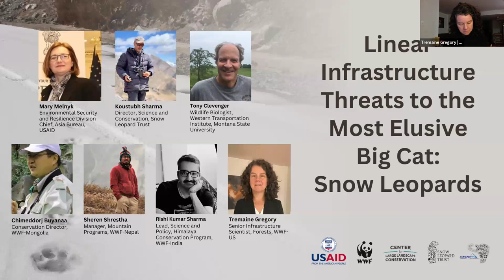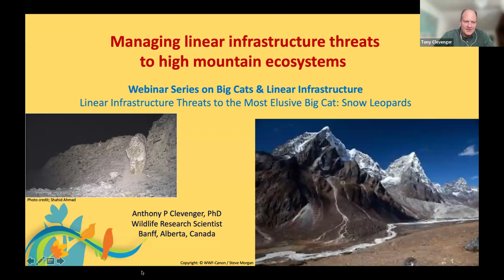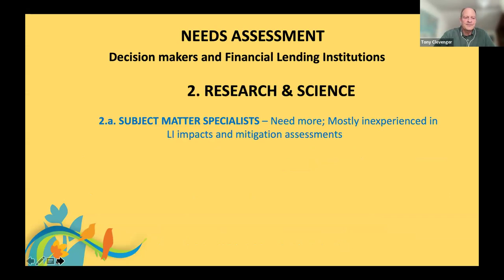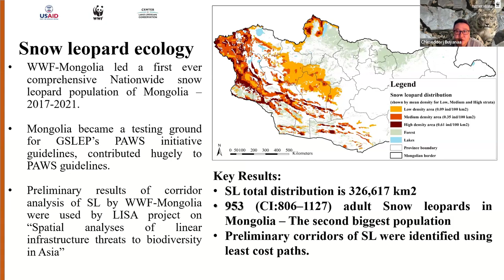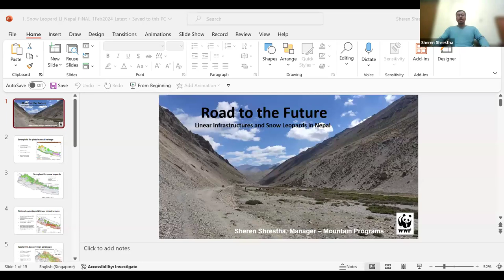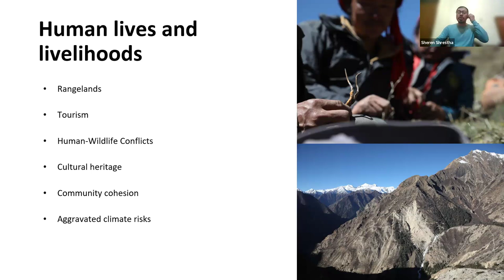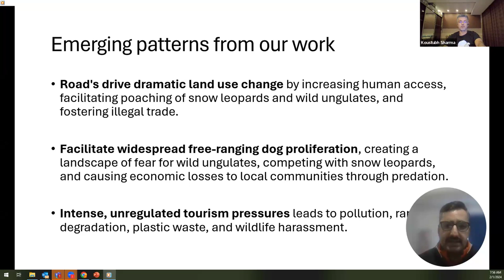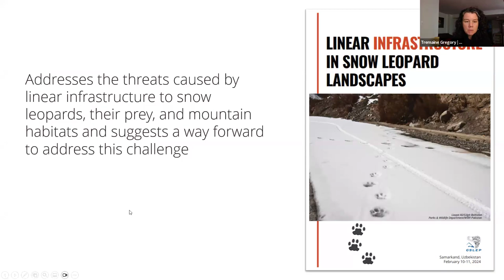Snow Leopards and Linear Infrastructure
Recently, roads and other linear infrastructure have expanded rapidly into snow leopard habitats, presenting a wave of threats to this species and their ecosystems. Join us to discuss the steps governments, companies, and organizations can take to meet the human need for infrastructure services while allowing both people and nature to thrive.

This webinar, which took place 1 February 2024, was cosponsored by the Center for Large Landscape Conservation and featured speakers from USAID, Snow Leopard Trust, Montana State University, Global Snow Leopard and Ecosystem Protection Program, WWF-Mongolia, WWF-India, and WWF Nepal. This was the first in a series of webinars exploring the relationship between big cats and infrastructure.